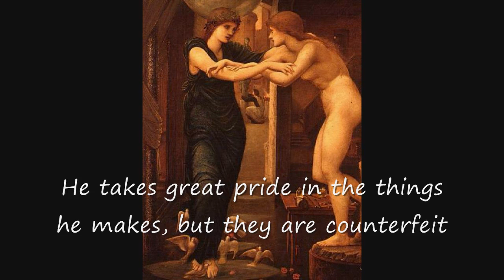Pygmalion and Galatea by Edward Burne_Jones.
Wisdom. Chapter 15.
Pygmalion and Galatea.
Jean Leon Gerome and Edward Burne-Jones.